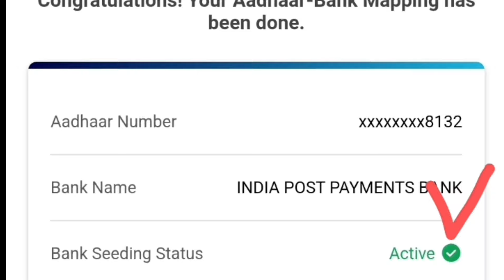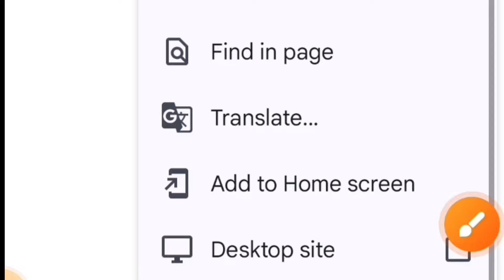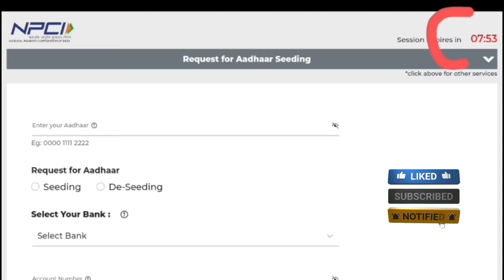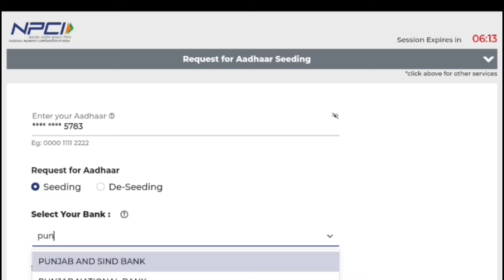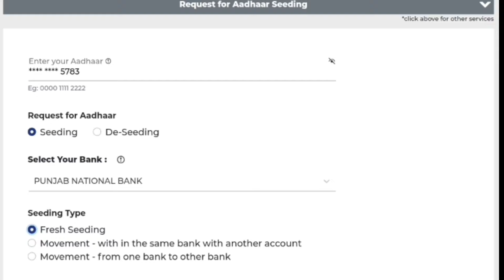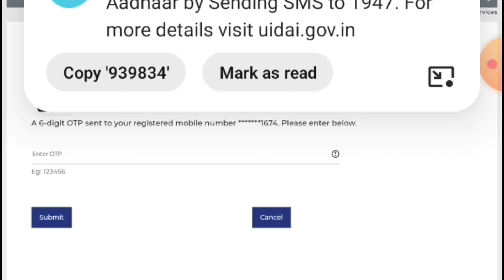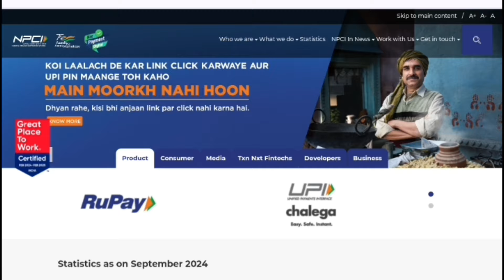npci link to bank account || bank account se dbt link kaise kare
About This Video:- Complete information has been shared on how to link your Aadhaar from one bank to another.

Your Question 🔍
ak bank se dusre bank aadhar link,
ek bank se dusre bank aadhar link kaise kare,
ek bank se dusre bank mein account transfer,
npci se dusra account kaise jode,
npci me dusra account kaise jode,
how to link aadhar to bank account cbi,
ek bank se dusre bank me aadhar link kaise kare,
bank account link to jan aadhar card,
jk bank aadhaar seeding,
jk bank aadhar card link,
ek bank se dusre bank me account kaise transfer kare,
ek bank se dusre bank mein transfer,
bank me npci kaise link kare,
bank se aadhar link kaise karvayen,
bank khate me npci link kaise kare,
bank account aadhaar linkage application,
bank se aadhar card link kaise karvayen,
npci dusre account me kaise transfer kare,
bank mein aadhar linking kaise karen,
bank khate se aadhar link kaise karvayen,
dbt ek bank se dusre bank mein kaise transfer kare,
bank khate mein aadhar link kaise karvayen,
bank account mein aadhar link kaise karvayen,
ek bank se dusre bank me dbt link kaise kare,
ek bank se dusre bank me khata transfer kaise kare